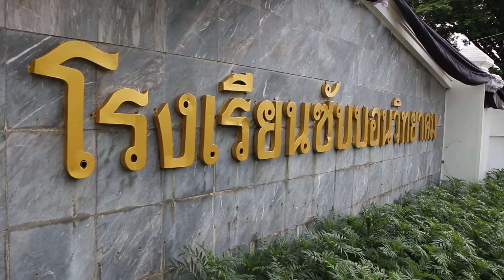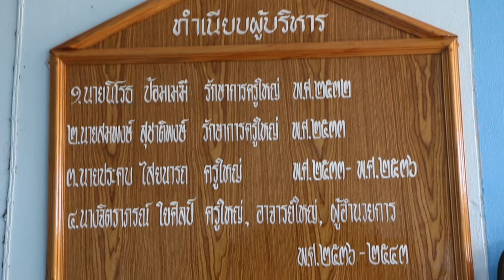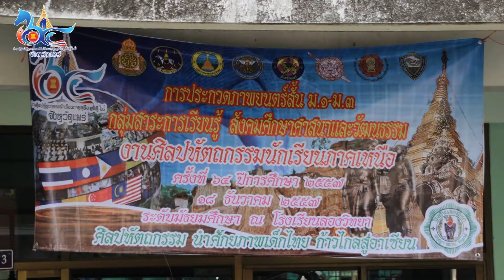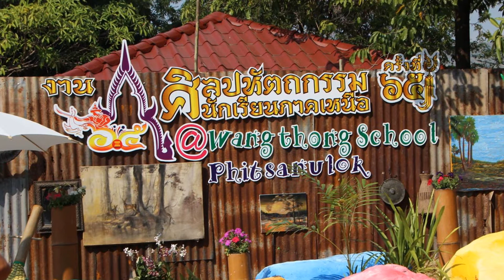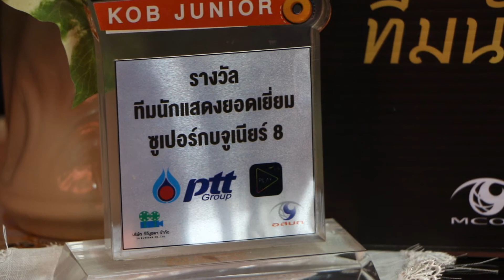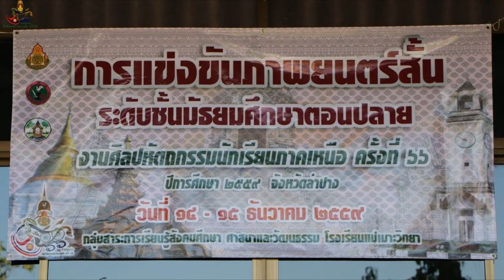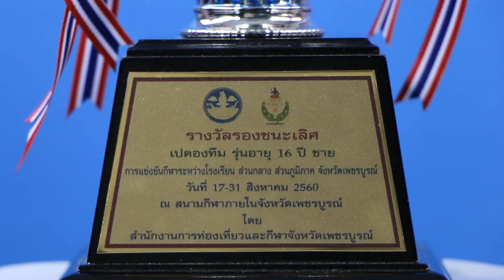แนะนำซับบอนวิทยาคม ปี2560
วิดีทัศน์แนะนำโรงเรียนซับบอนวิทยาคม ประจำปีการศึกษา 2560